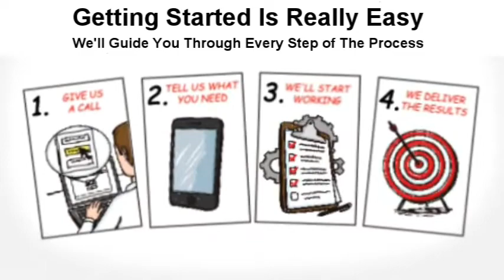Peacock Automotive Group Dealer Review of Brian Maxwell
Peacock Automotive Group Executive General Managers John Lyons and Khurram Khan share their review of working with Brian  Maxwell.